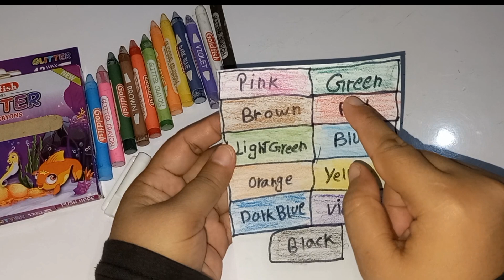glitter colour unboxing/ colours name and styles work